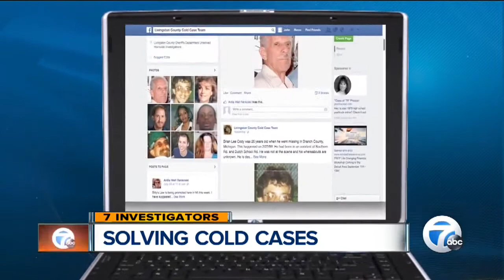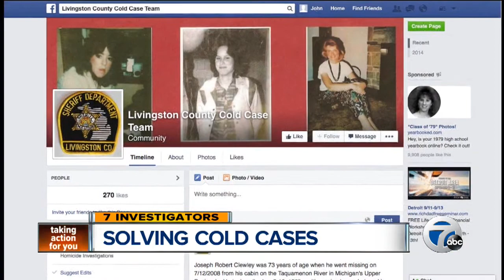New Livingston County cold case page